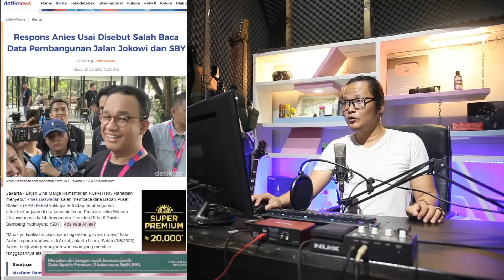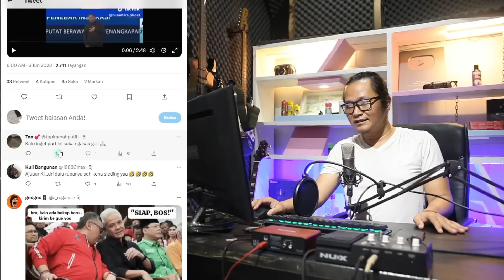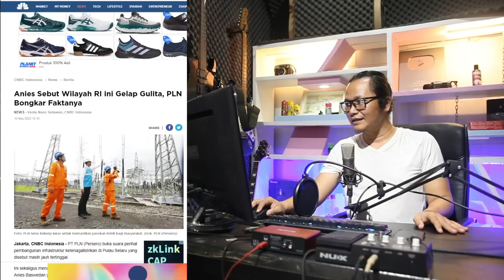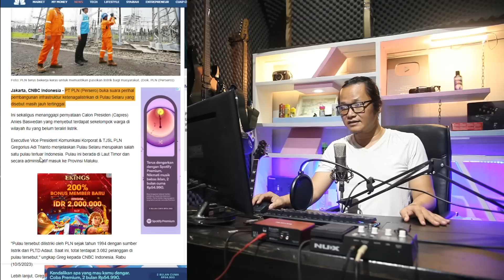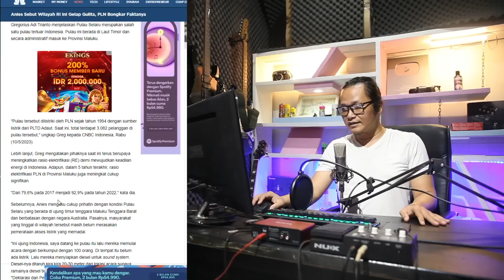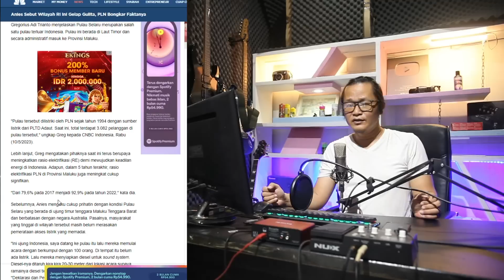JEJAK DIGITAL TERUNGKAP!!JAUH SEBELUM NYAPRES,TERNYATA ANIES SUDAH KENA SLEDDING GANJAR!?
nang dalam rekaman pada tahun lalu pada saat Joko Widodo masih menjabat sebagai gubernur Dki,ganjar pernah mengatakan ini ke Anies Baswedan.